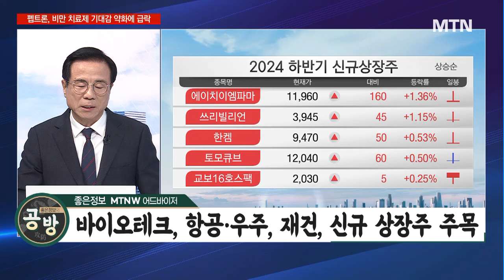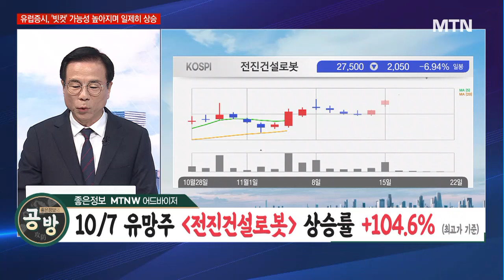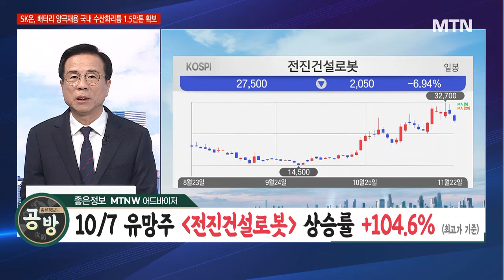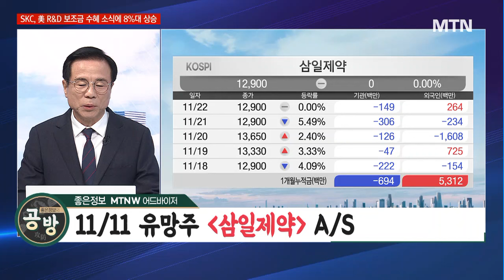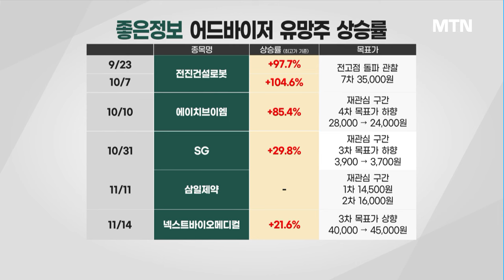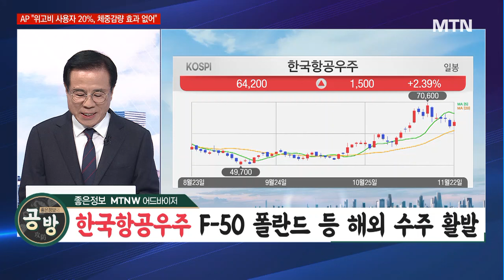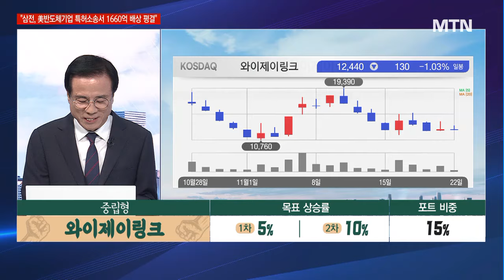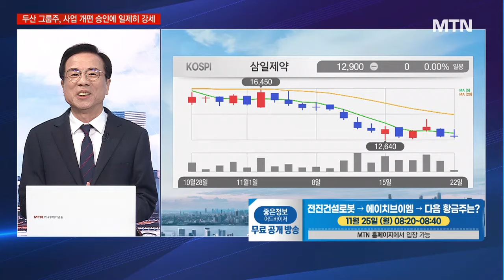[좋은정보의 공격과 방어] 방산에 AI 한 스푼! 핫한 섹터 모두 아우르는 '한국항공우주' 목표가는? / 머니투데이방송 (증시, 증권)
11/25 출발! 성공투자